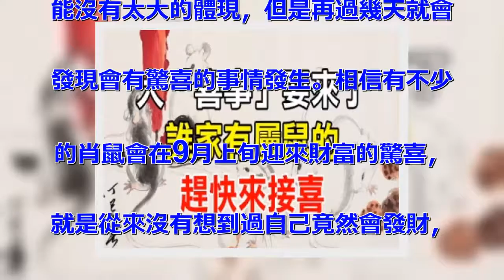恭喜生肖鼠！9月份開始有大「喜事」，誰家有屬鼠的，你家要發啦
人生苦短，何必在乎太多。得失看淡，
盡心隨緣，過去放下，現在珍惜，未來
希望。逆境時忍耐，順境時收斂，得意
時看淡，失意時隨緣。每天都有希望，
每天都很充實，每天就會很快樂，每天
就會很幸福。 屬鼠人注重生活品味、
才華洋溢、聰明細心、受到眾人圍繞，
所以常常被認為戀情不斷、愛情不專，
其實那是因為他們心中，想追尋一生的
伴侶，而在追求過程中太忙碌的原因。
鼠年出生的人，尤其女性的傾向強烈，
細心，且擅長交際，天生愛乾淨，做事
一板一眼，庭也整理的有條有理，是典
型的賢妻良母，男性多半是在外面活躍
，充分發揮主角作用。 屬鼠的人在週
二「六合」，週五「三合」，這兩個日
子，可以一步登天的好運。9月上旬會
有大筆錢財進賬，事業上也是，好運也
來到，如果你要自主創業的話，選在上
旬更佳合適，週二、週五事事順利，會
單哦！週四有桃花入命，有伴侶者會對
愛人產生誤解，應多多體諒對方，有問
題要及時的溝通。 屬鼠而生於早上的
人，最能發揮銳利的知覺力，並善以活
用，能把握任何事物，並做多元化處理
，但缺點是可能沒有持之有恆的性格，
遇到困境便停止了，於是產生經常更換
事務工作的狀況。所以，必須具有周密
計劃及毅力的大企業家之中，屬鼠的人
很少，原因就在此。不過，一生運勢靈
巧，總有過日子的機遇，沒有大敗的命
，一生走晚運。 肖狗人的好日子就在
9月上旬，一開始進入9月份的時候可
能沒有太大的體現，但是再過幾天就會
發現會有驚喜的事情發生。相信有不少
的肖鼠會在9月上旬迎來財富的驚喜，
就是從來沒有想到過自己竟然會發財，
但是財富就這樣來到了肖鼠人的身邊，
你說足不足夠驚喜。肖鼠人是那種對生
活比較樂觀的人，所以他們對待生活總
是充滿著動力，很少會有消極情緒出現
，整天都是朝氣蓬勃的，肖鼠人離成功
也不遠了。